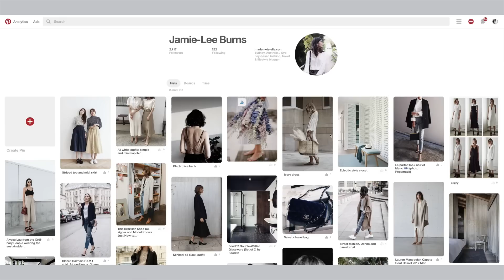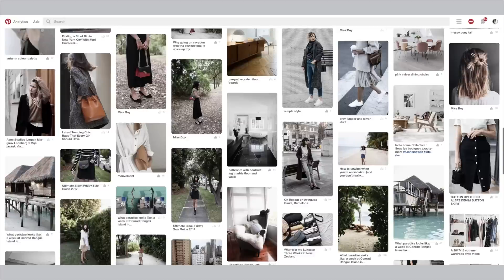What I learnt about my Style in my 20s | Mademoiselle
Today I wanted to chat through what I learnt about my style in my 20s. Hope you enjoy it, and don’t forget to check the description box for more info x

What I learnt about my style in my 20s Blog Post

WEARING
Sportsgirl polka dot top (old) (similar)
Amber Sceats earrings

BEAUTY NOTES
Rimmel Lasting Finish Conceal in 200 Light, Rimmel Insta Fix and Matte Powder, Charlotte Tilbury Filmstar Bronze & Glow Palette, Chanel Ombre Premiere in Undertone, Clinique Pretty Easy Liquid Eyelining Pen, L’Oreal False Lash Wings Butterfly Effects Fibre Mascara, Clinique Superfine Liner for Brows, MAC Lipstick in Velvet Teddy

FAQ
Where is your clothing rack from?
I bought this from Freedom Furniture - I believe that they may still have similar styles but I’ve had this for quite a while now!

I work as a Publicity and Communications Executive in the Television Industry.

I’m 5’8” or approx 172cm tall.